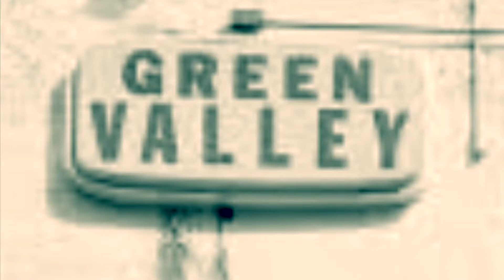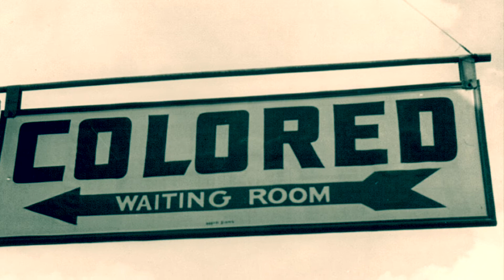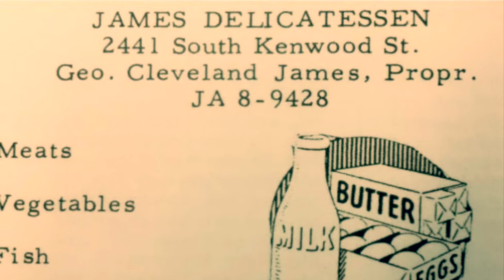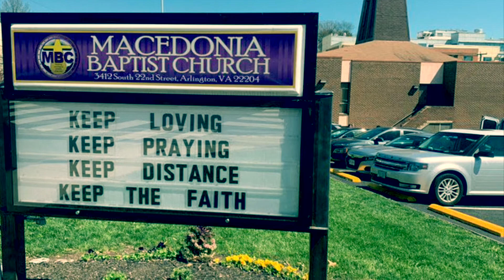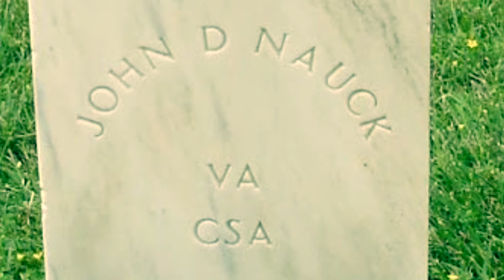Green Valley Arlington Virginia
Arlington Virginia, Virginia history